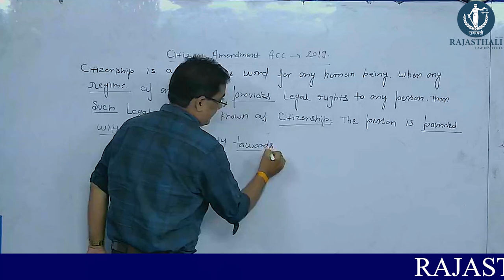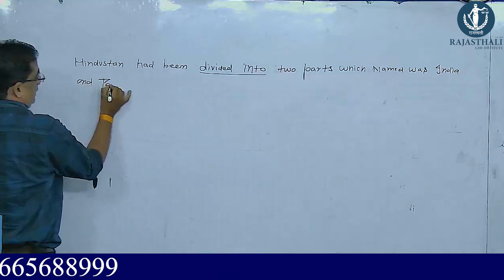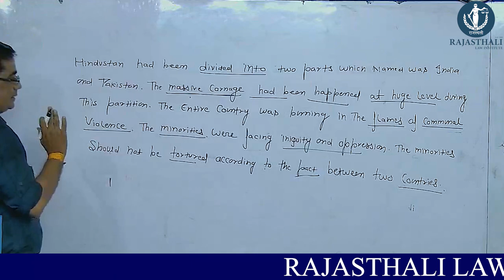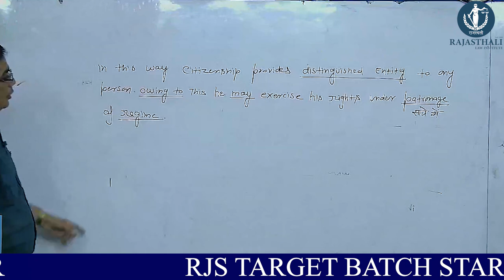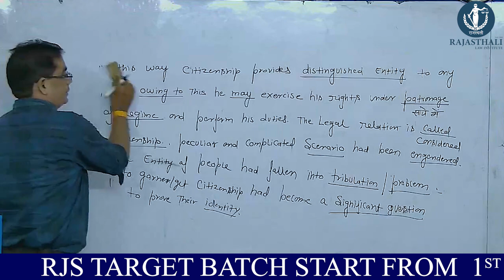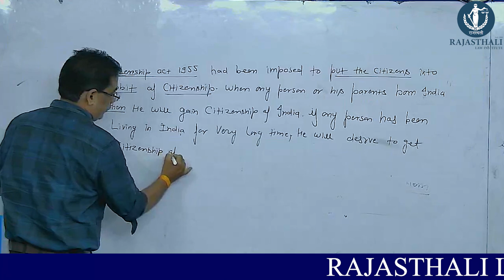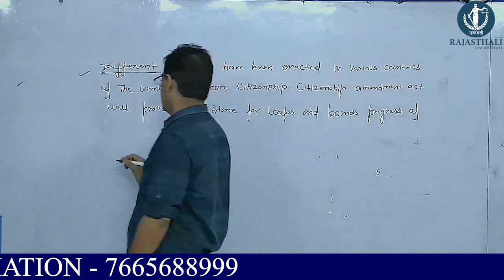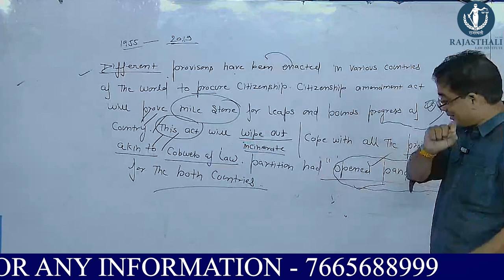Citizen Amendment Act 2019 - by Adv. Pankaj Joshi Sir | Essay Writing | Rajasthali Law Institute